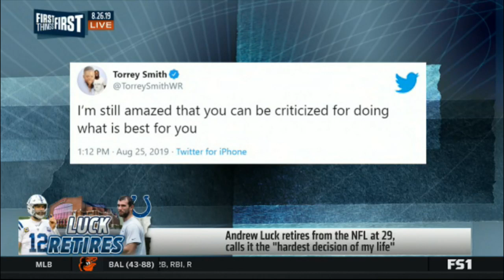First Things First | How shocking was Andrew Luck's sudden retirement after just 7NFL seasons?